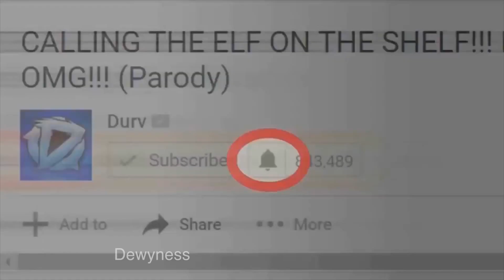What can I say except.. (2)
Too easy